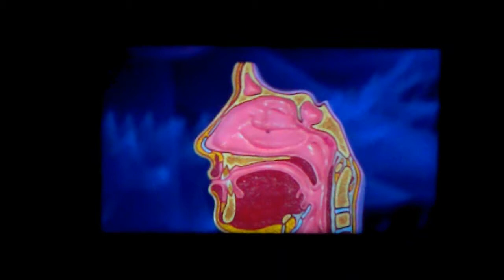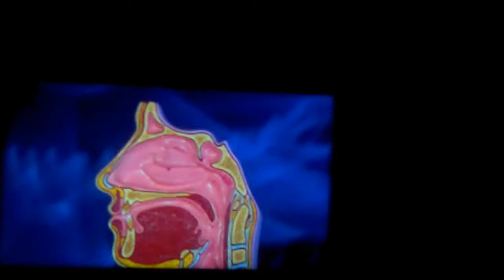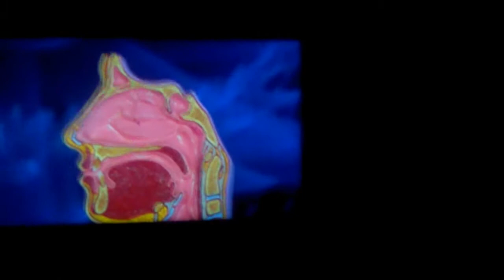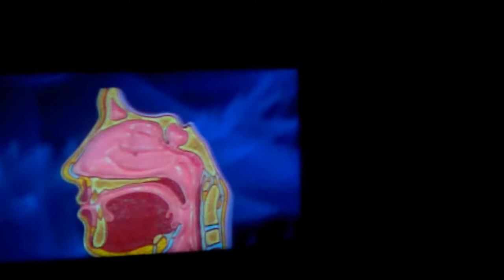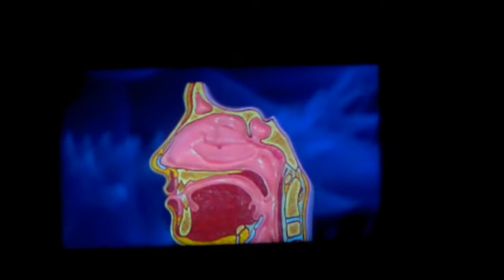healing, learning, remembering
in this short video I touch upon various experiences of mine including a couple recent injuries and how I went about engaging the healing process :)

42:19 magnets